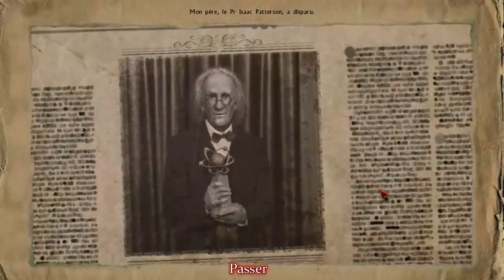ALEX HUNTER LORD OF THE MIND 001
Alex Hunter pensait que l'affaire du professeur disparu serait un vrai jeu d'enfant. Mais son enquête s'est révélée tout sauf simple. des heures de jeu captivantes, un monde ultra détaillé et une histoire inspirée de romans policiers classiques.